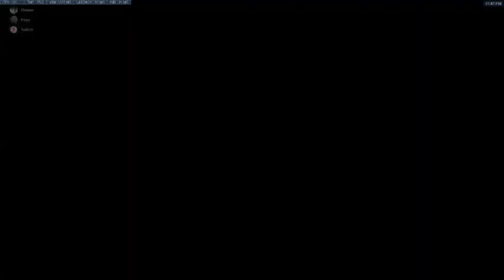Overwatch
Case: Cm Storm Stryker
CPU: AMD Fx-8370 4.0GHZ
GPU: Nvidia Geforce GTX 960 SuperClock 4Gb
Ram: 32Gb Of PNY XLR8 DDR3-1600
MotherBoard: Asrock 970M Pro3
Hard-Drive: Seagate Barracuda (1TB)
Disk Drive: Lite On IHas 124-24
Power Supply: Corsair CX 500W Bronze 80+
SoundCard:Vantec UGT-S100
Network:Rosewill/TpLink 1500
CPU Cooler:Corsair H60 Liquid Cooler